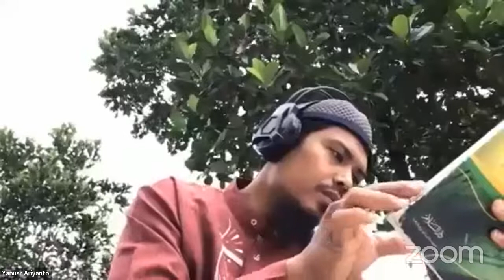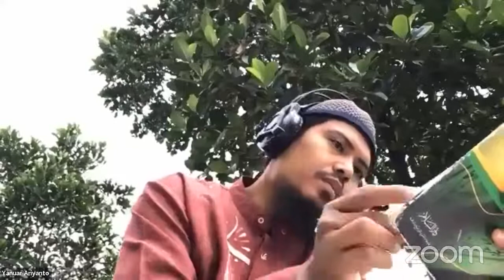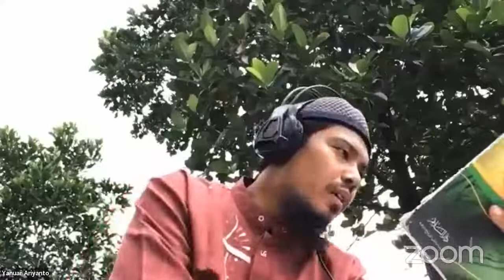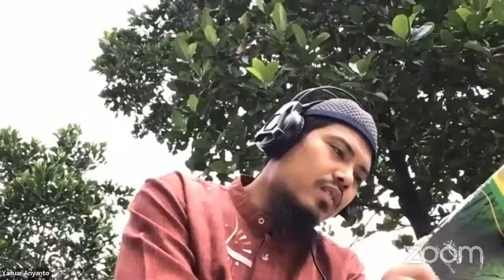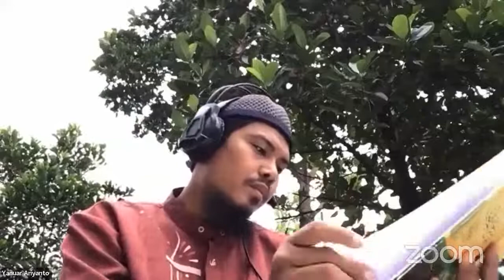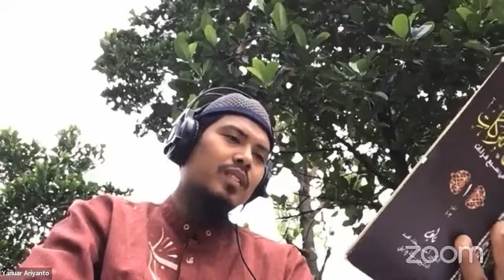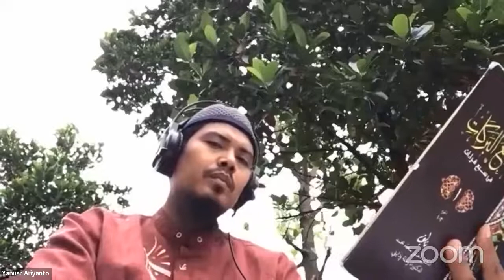Kelas Pembahasan Matn Syathibi Bersama Ustadz Yanuar Ariyanto : 15 - 6 - 2022